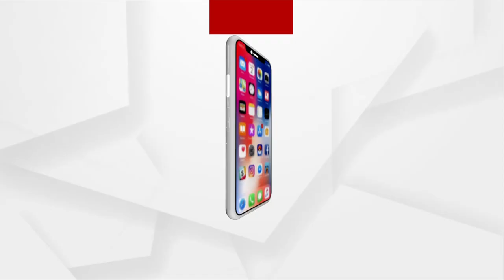ଇଏ ସେଇ ମଣିଷ ଖିଆ ଚିତା ବାଘ କି ?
ନାସିକରେ ଏକ ଚିତା ବାଘ କିଛି ଲୋକ ଓ ଠୋଟ ଛୁଆଙ୍କ ଉପରେ ଆକ୍ରମଣ କରିଥିଲା । ତେବେ ଇଏ ସେଇ ଚିତା କି ନାହିଁ ତାହା ଏବେ ପର୍ଯ୍ୟନ୍ତ ସ୍ପଷ୍ଟ ହୋଇନାହିଁ ।